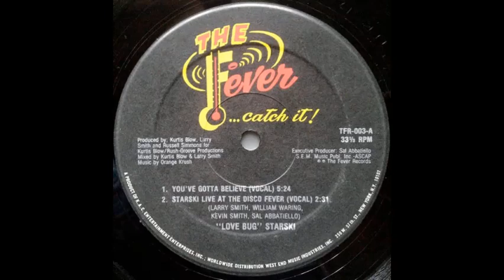Lovebug Starski - Starski Live At The Disco Fever (Vocal Version)